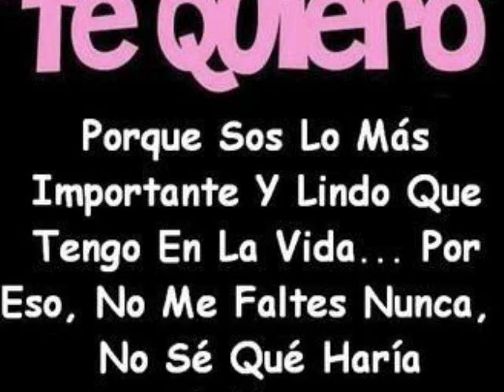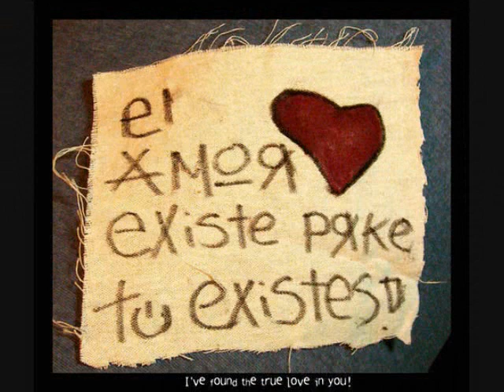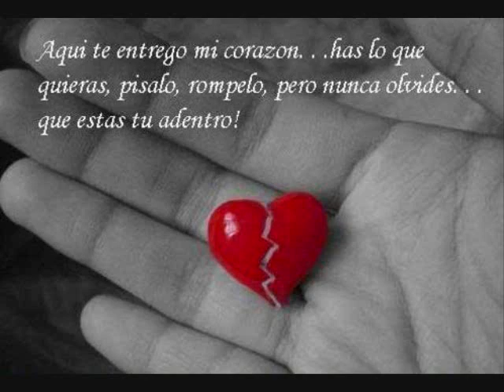YO TE AMO CHAYANNE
La primera vez que te amé fue sin duda en el primer instante en que te vi, en que tus ojos me cautivaron y tu conversación sonaba en mi oído de manera seductora, ya sabía que te amaría por segunda vez...

La segunda vez que te amé fue el en preciso instante que tomaste mi mano con total seguridad para nunca más dejarme escapar y así empezar a recorrer juntos ese día por lugares y sentimientos que ninguno de los dos aún conocía, contándonos la vida, riéndonos a concho, parece que no ha pasado el tiempo, es sólo cerrar los ojos y ahí estamos los dos juntos de nuevo. tu a punto de besarme y yo de amarte por tercera vez...

Podría seguir describiendo cada una de las veces que te amé pero en todas fue como si te amara por primera vez. siempre vienes de manera alegre con tus ojos encantadores que me hipnotizan y me hacen perderme en sueños de colores, en donde lo único que deseo es seguir siendo parte de ti, de cada paso que das con tus zapatos de viejos de tanto caminar, de tu imaginación aventurera, de tus viajes, tus pecados y aún más.

Siento que mi vida estaría congelada sin ti, hace tanto tiempo que compartimos estos sentimientos y cada vez es mejor .. sí mucho mejor que a veces me asusta este torrente de amor pero quiero seguir amándote como esa primera vez... y que me acurruques en tu tibio pecho como siempre sueles hacer...abrazados escuchando la lluvia cómo la última vez..y preguntándonos al unísono cuando será esa próxima vez.